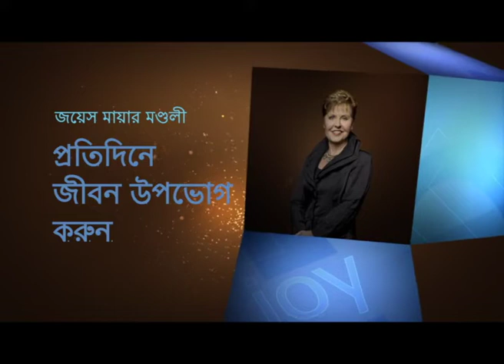একটি আস্থা মনোভাব - A Confident Attitude Part 1 - Joyce Meyer